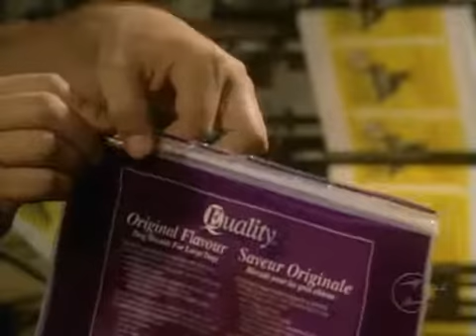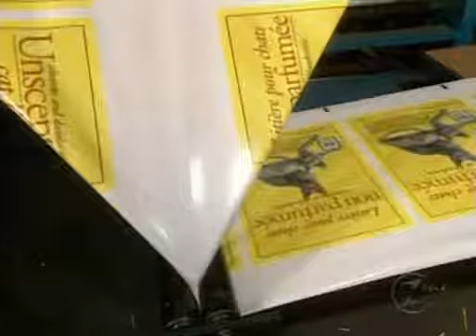Comment C'est Fait - 44 Sac de plastique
Une chaine de la découverte  et de la science